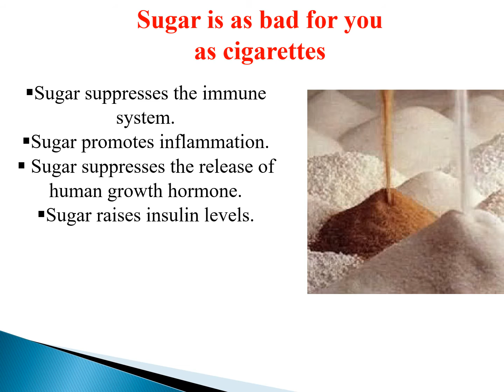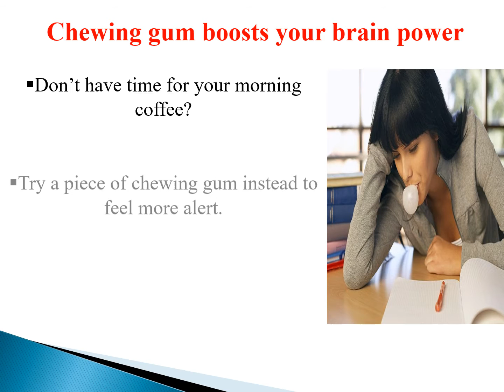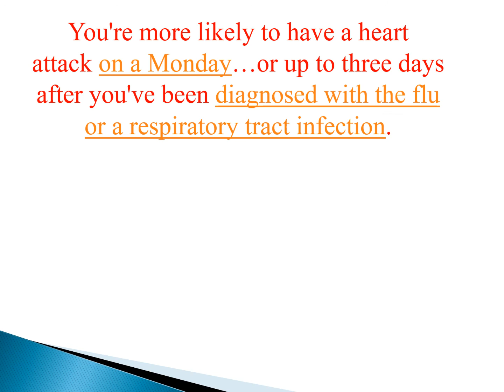Sugar is bad as Ciggarette | top 10 genius health facts 2017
facts you may not know about your health.SURPRISING HEALTH FACTS that may take you to hospital.

facts you may not know|10 strangest health facts that may reach you to hospital|unbelievable|10 amazing health facts|10 amazing health benefits|10 Strangest facts that may take you to hospital|10 most mind blowing facts that you  must know|top 10 Unknown facts|